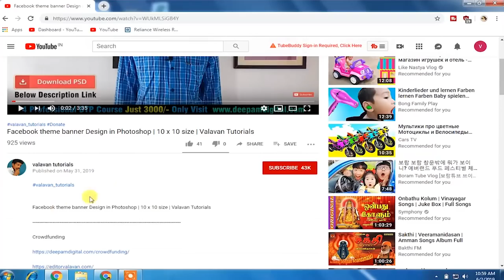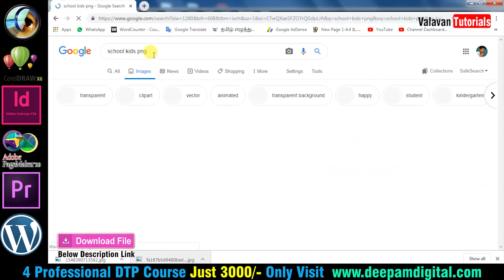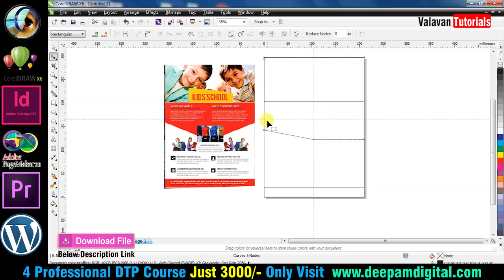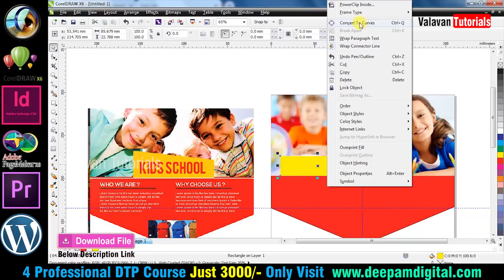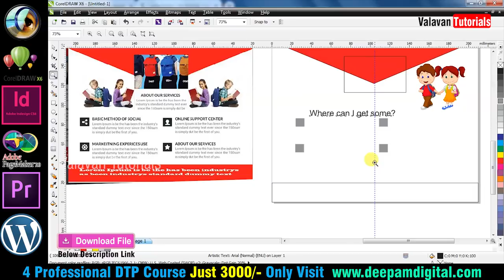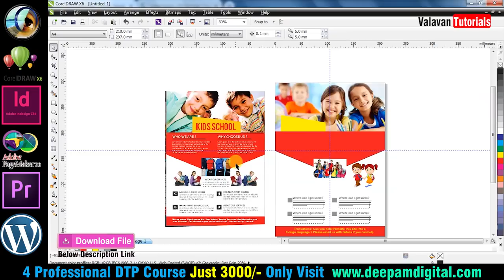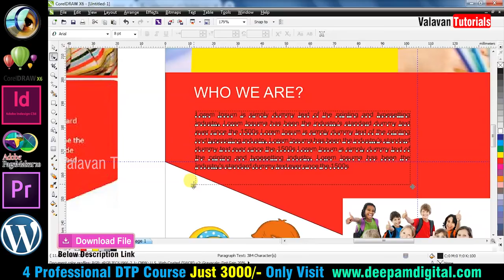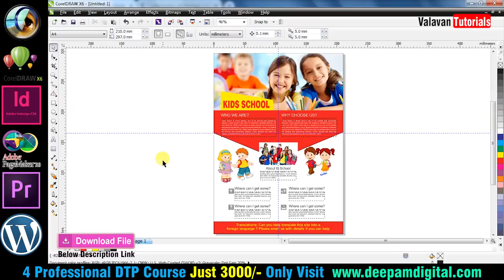Flyer Design in Corel Draw | Valavan Tutorials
Video Tutorials